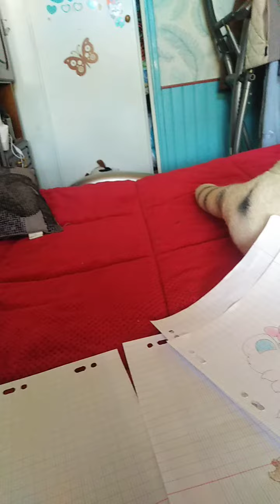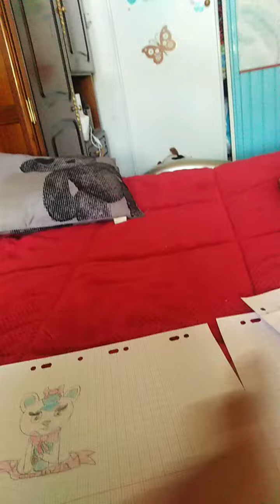Mais dessin de happy tree friends louvia